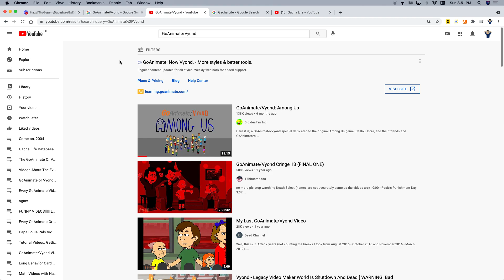May 30, 2021